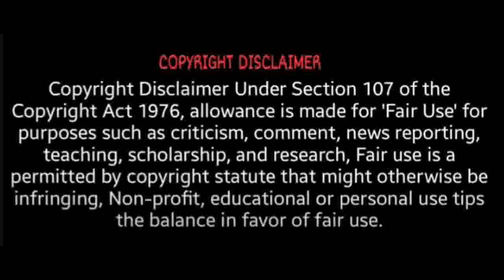சனி வக்ர பெயர்ச்சி 2023 விருச்சிகம் | Sani Vakra Peyarchi Palan 2023 Viruchigam | Spiritual Tamilan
2023 sani peyarchi viruchigam,
viruchigam rasi sani peyarchi palan 2023 in tamil